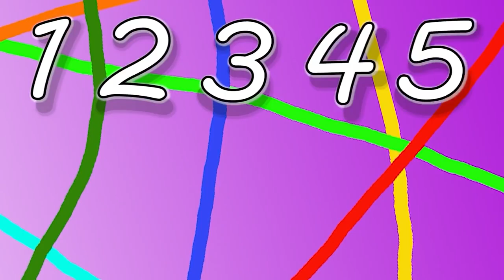Secuencia 01 Copiar 01